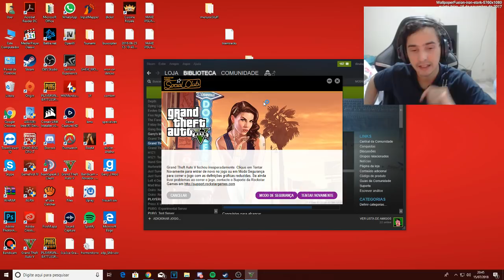Mobilete 46cc a 307km/h descendo A MAIOR RAMPA DO MUNDO! GTA 5